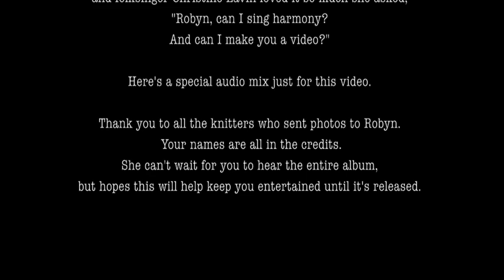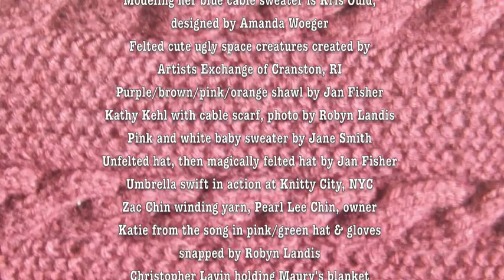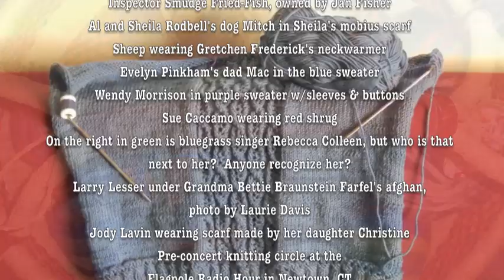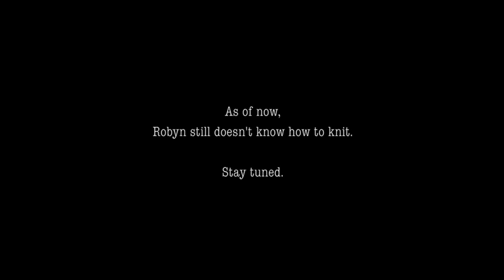"Knitting" by Robyn Landis from album WATERPROOF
Produced by John Jennings; vid by Christine Lavin & knitters from all over the map.Thanks, knitters! The album is coming the end of October. And it's Cary Black playing bass.